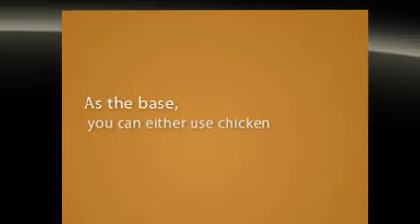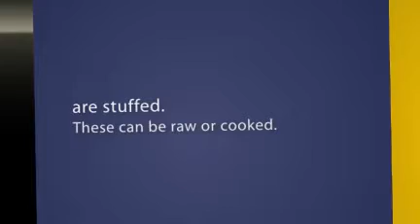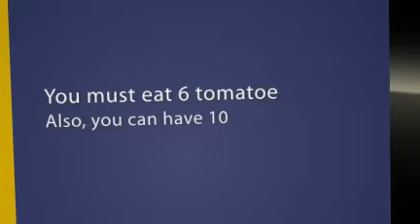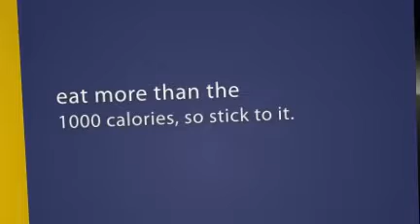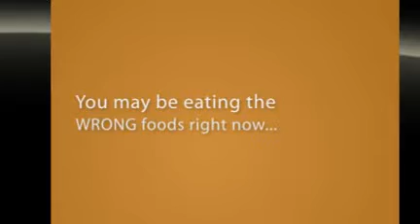Eat More Than The 1000 Calories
* 97% of all Diets are doomed to failure.